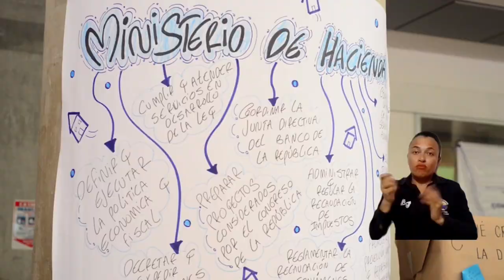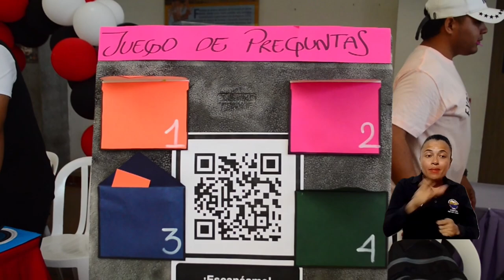Estudiantes de primer semestre afianzan sus conocimientos con la Expocontaduría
Expocontaduría es un evento que se realiza desde la Dirección del Programa de Contaduría Pública, en el marco de la conmemoración del Mes del Contador, como un espacio para que sus estudiantes que apenas inician la formación académica en esta área pueden desarrollar sus competencias y conocimientos. Así fue la edición 2023, que contó con invitados especiales…